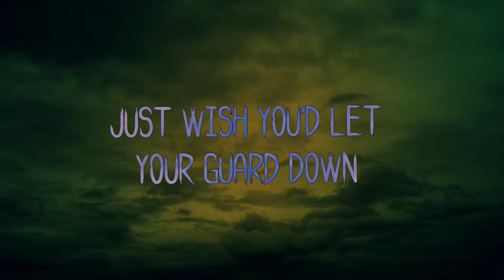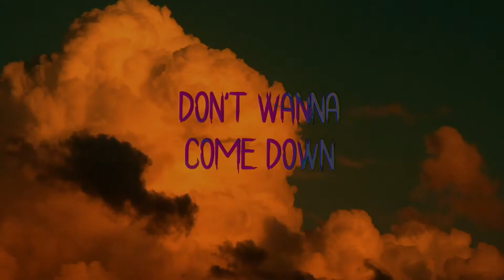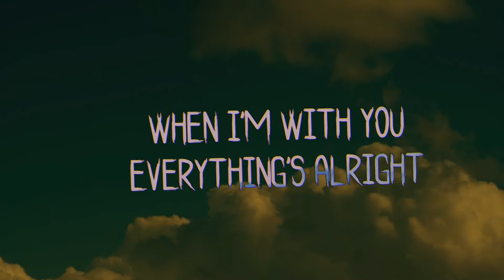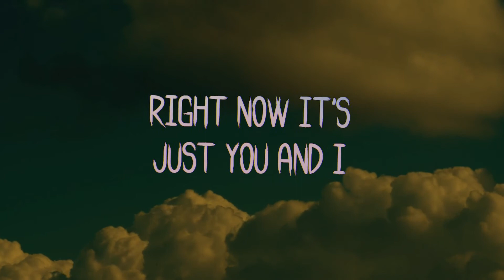Cloud 9 by Aminata